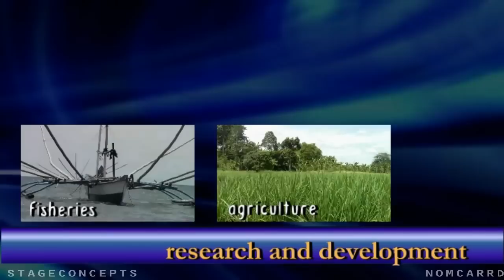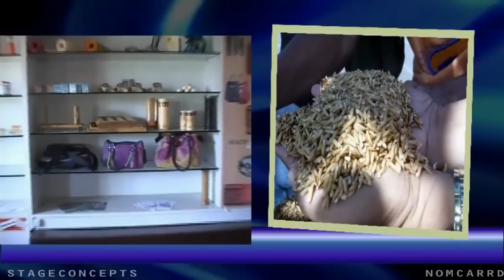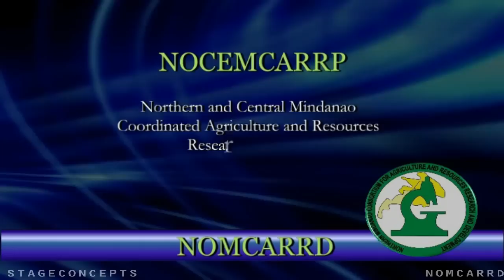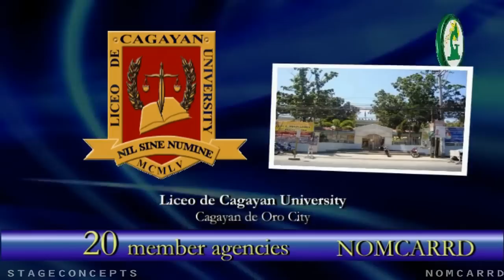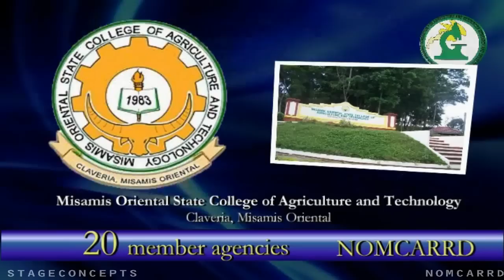NOMCARRD PART 1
The Northern Mindanao Consortium for Agriculture and Resources Research and Development or NOMCARRD... is an institution undertaking research and development in agriculture, fisheries, forestry and natural resources in Northern Mindanao.

NOMCARRD 20 member agencies

Agricultural Training Institute Regional Training Center
El Salvador City,  Misamis Oriental

Bukidnon State University
Malaybalay City, Bukidnon

Bureau of Fisheries and Aquatic Resources -- Region 10

Camiguin Polytechnic State College
Mambajao, Camiguin

Central Mindanao University
Musuan, Bukidnon, the host agency of NOMCARRD

Department of Agriculture-Regional Field Unit

Department of Agriculture -- Bureau of Agricultural Research
Diliman Quezon City

Department of Environment and Natural Resources -- Ecosystems Research and Development Service

Misamis Oriental State College of Agriculture and Technology
Claveria, Misamis Oriental

Mindanao State University -- Iligan Institute of Technology
Iligan City

Mindanao State University at Naawan
Naawan, Misamis Oriental

Mindanao University of Science and Technology

National Economic and Development Authority

Mountain View College
Valencia City, Bukidnon

Philippine Council for Agriculture and Resources Research and Development
Los Banos, Laguna

and

For three decades NOMCARRD continues operation with the dynamic leadership of these directors,

Lamberto Boloron
Elmedio Rivas
Herminio Pava Perfecto Hebron
Lorenzo Margate
Nonito Franje
Frederick Corey
Rebecca Cagmat
Prof. Lucerne Razalo
Anthony Penaso
Judith Intong